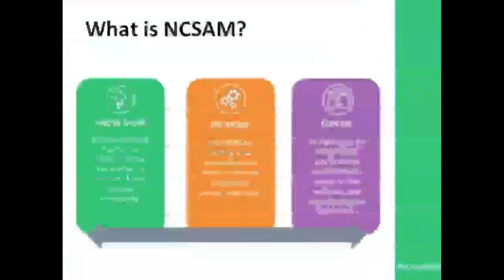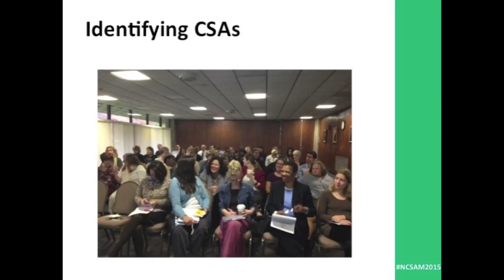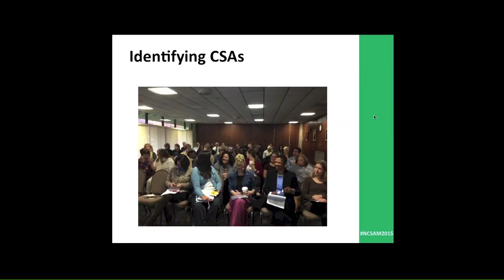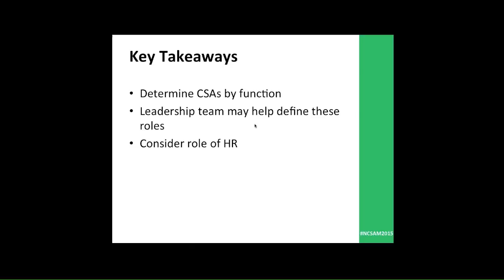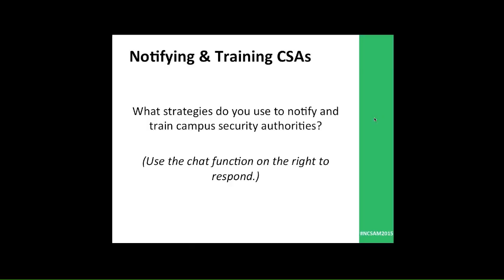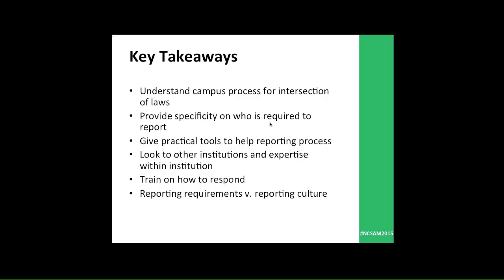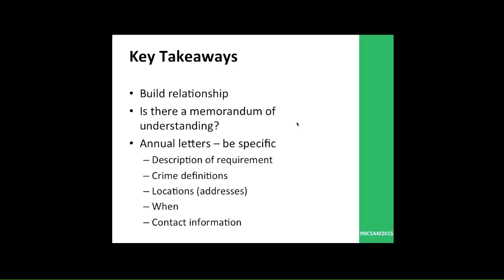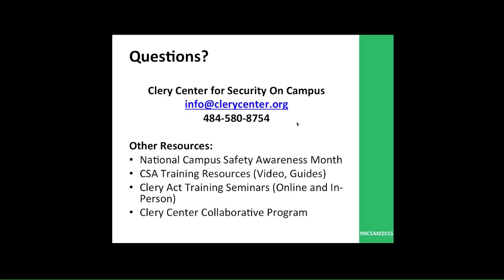Clery Compliance Challenge: Collecting Statistics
One in a series of “Clery Compliance Challenges” webinars during National Campus Safety Awareness Month, this webinar will explore common challenges related to collecting statistics, including identifying and training campus security authorities and gathering information from local law enforcement. Panelists will provide strategies for interdisciplinary collaboration and sustainability of campus processes despite employee turnover.